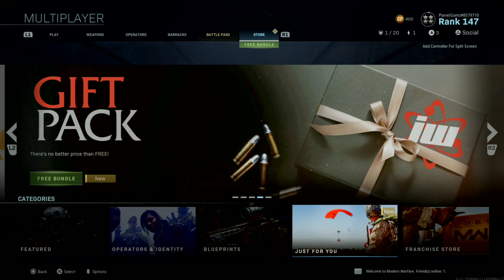Modern Warfare 2019 Reset - New Just For You Gift Pack - Emblem - 1/3/20 - cod mw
Modern Warfare New Store Reset Gift Pack Preview
Store reset. 1-3-19

Just for You:
Gift Pack Emblem

PS4share, PlayStation 4, multiplayer, Sony Interactive Entertainment, modern warfare, Modern Warfare Season 1, Activision, call of duty, call of duty modern warfare, cod, mw, cod mw season 1, modern warfare store reset, modernwarfare, cod bundles